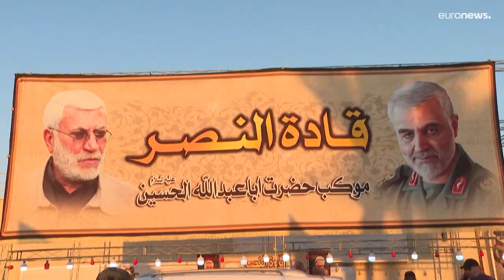Iran marks three-year anniversary of assassination of Qasem Soleimani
Iran marks three-year anniversary of assassination of Qasem Soleimani, a top military official killed in a US drone strike.